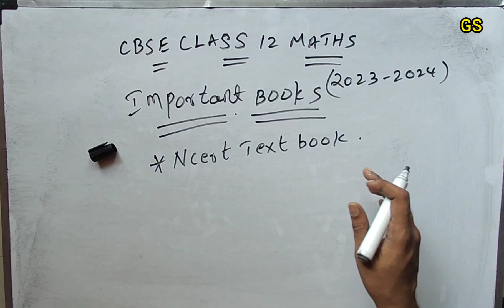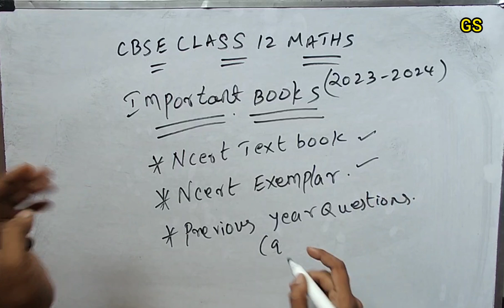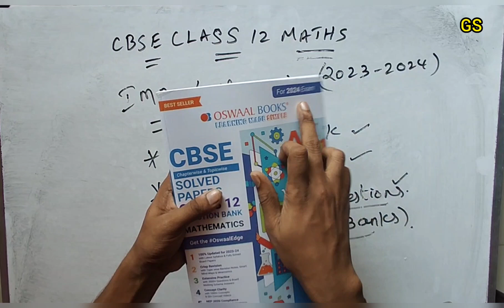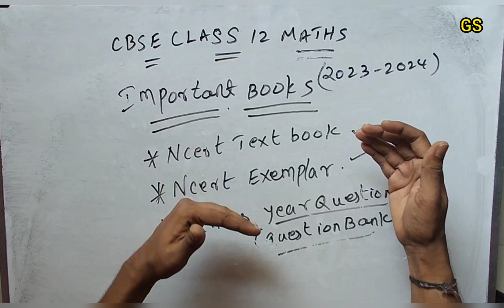CBSE Class 12 Maths - Important Textbooks to Score 75+ || Tamil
Oswaal Questions Bank